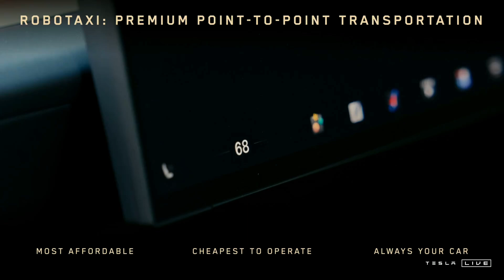Tesla Announces the Robotaxi, Robovan, and Tesla Bot Updates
This is a supercut from the 10/10 Tesla Robotaxi event. They announced the Robotaxi, the Robovan, and gave us more info about the Tesla Bot.